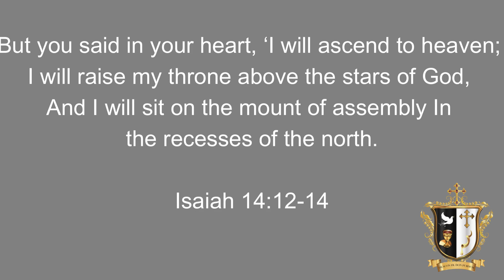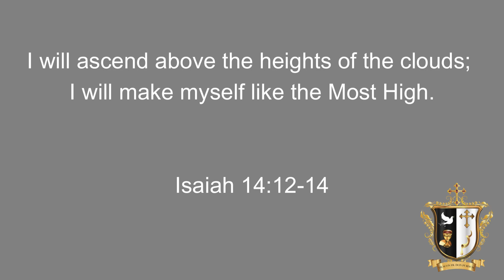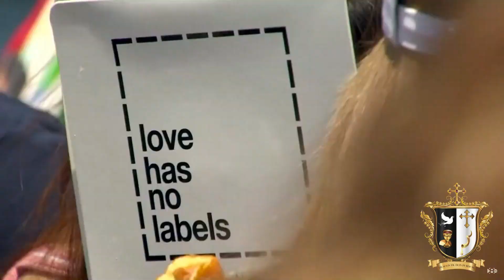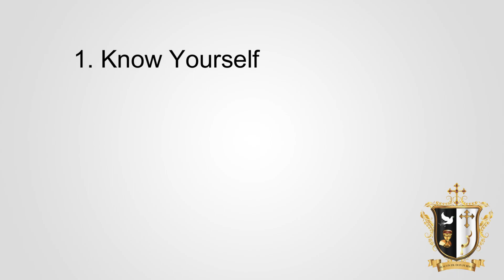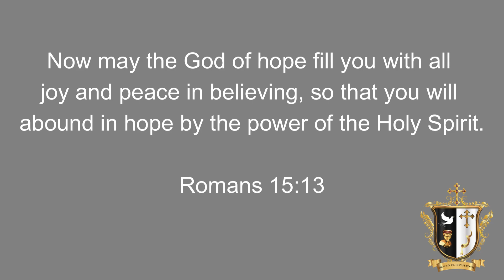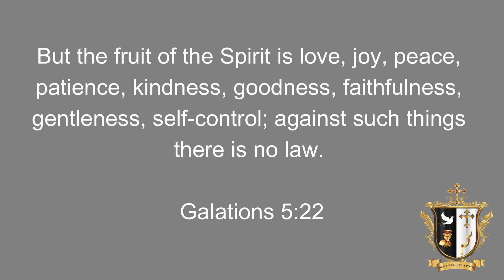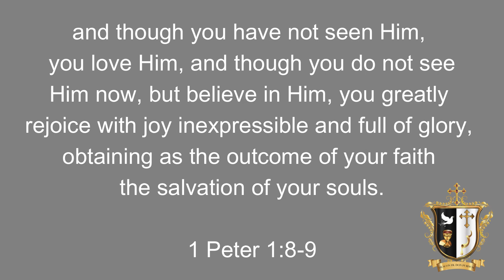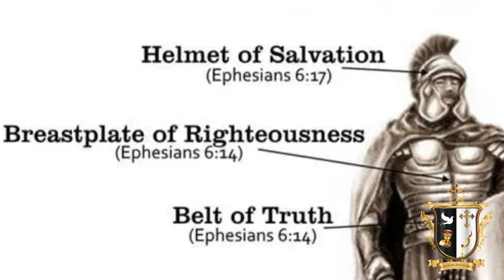The Devil's Secret That Could Strengthen Your Faith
There is one overriding secret Satan doesn't want you to know. If you did, it would change thing everything. By not understanding this one single aspect of spiritual warfare, untold numbers of Christians are struggling with anxiety, worry, and depression.

Few churches are teaching that you are an enlisted member of God's army when you were sealed in the Holy Spirit at the moment of your baptism. That's right, you're in God's army.

How will your understanding of this little known secret transform your life?

❓ Have ideas for future videos ❓ Topics you want to hear about ❓ Questions you want answered ❓ Make sure to put FaithandTrust in your comment 👍